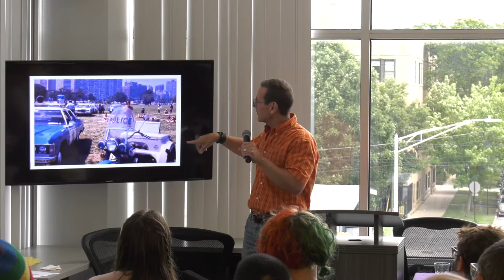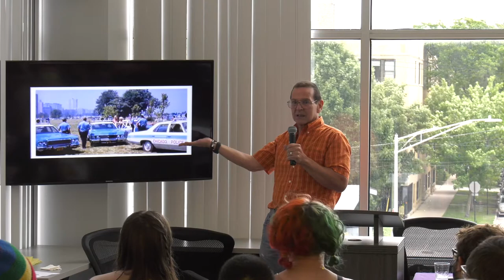Exhibit Opening - De Coded: Surviving the Law as a Sexual Deviant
In July 2022, Gerber/Hart hosted a hybrid opening of a volunteer-curated event, De: Coded: Surviving the Law as a Sexual Deviant. Curators Anna Mason, Whit Sadusky, and Jess Smoot were joined in conversation by Kate Redburn and Owen Keehnen.